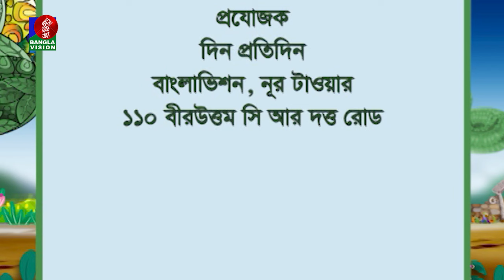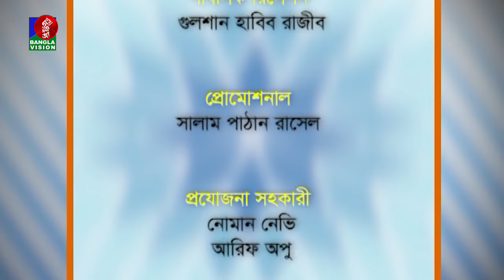Din Protidin | দিন প্রতিদিন | Farin Khan | Sharmin Sumi | Afia Bristi | 27 July 2024